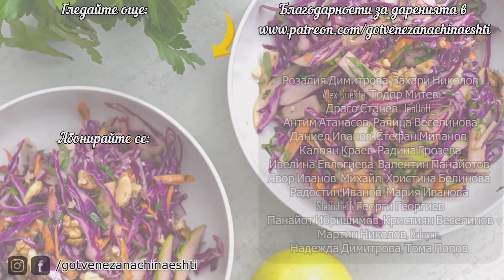Запеканка с Картофи, Много Сирене, Кашкавал и Масло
За 10 порции ще са ви необходими:
2,2 кг картофи (в непочистено състояние)
120 г масло
200 г сирене
150 г кашкавал
500 мл мляко
3 яйца
15 г сол
сух джоджен или копър/магданоз (според сезона)

For 8-10 portions you will need:
2.2 kg potatoes
120 g butter
200 g white cheese /if you don't have Bulgarian cow cheese you can use feta or other substitute/
150 g emental/cheddar or other cheese
500 ml whole milk
3 eggs
15 g salt

0:00 Интро
0:56 Приготвяне
4:10 Резултат

Полезни връзки:
❋ Висококачествени подправки с 10% отстъпка с код MIRO10: